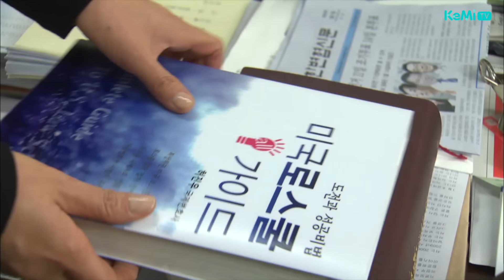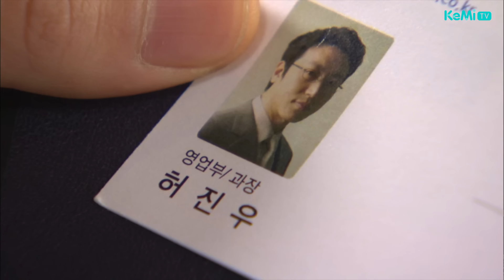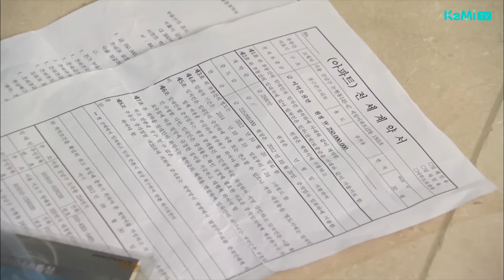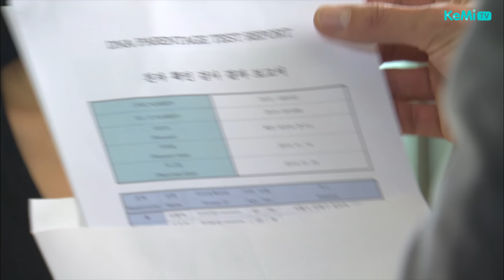[사랑과 전쟁] (소름주의)완벽한 내 남편의 미친 비밀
58화 내 남편의 모든 것 편

오늘의 교훈
까도까도 나오니까 조심합시다